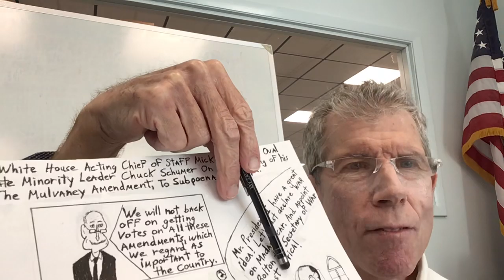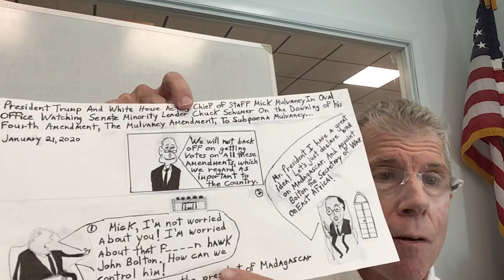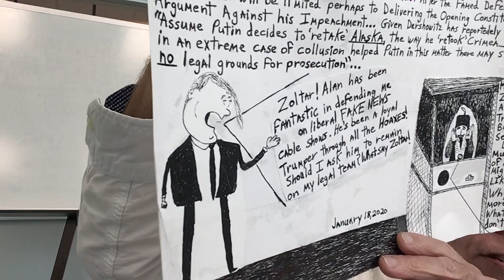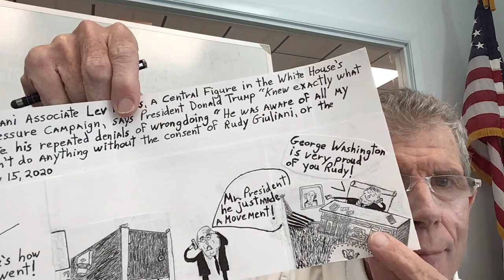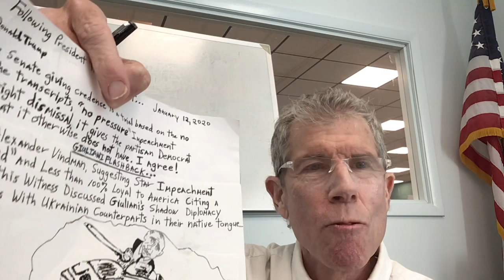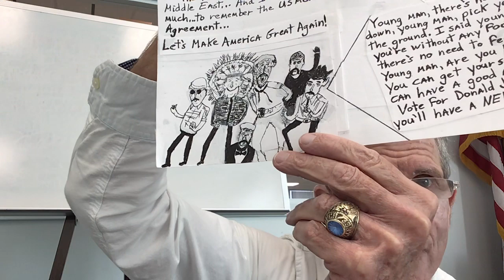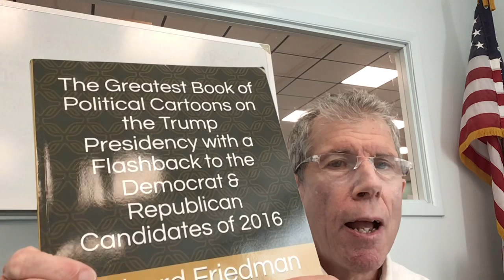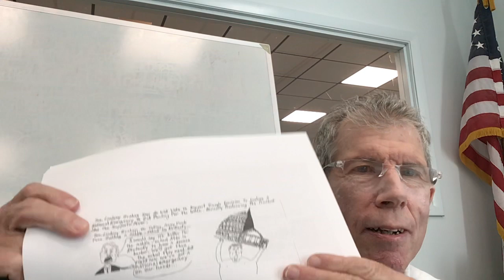Richard Friedman’s TrumpCartoon Countdown of January 22, 2020